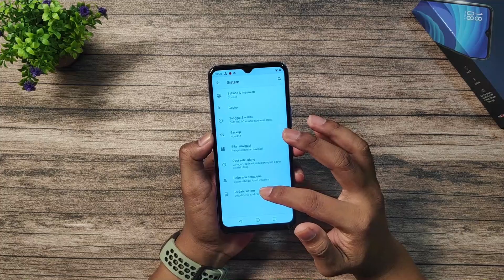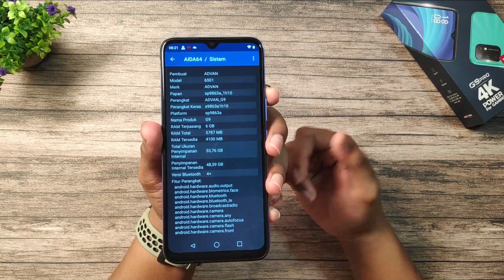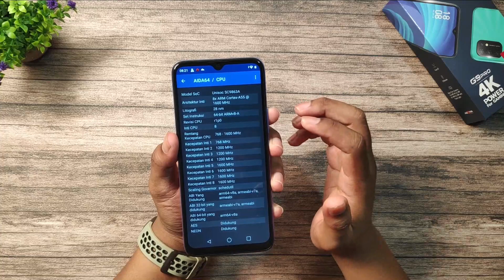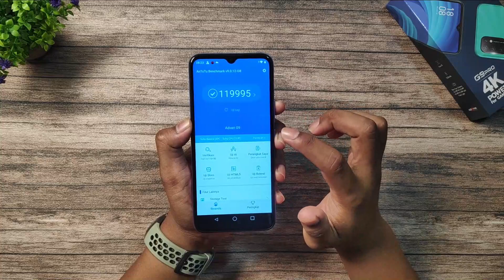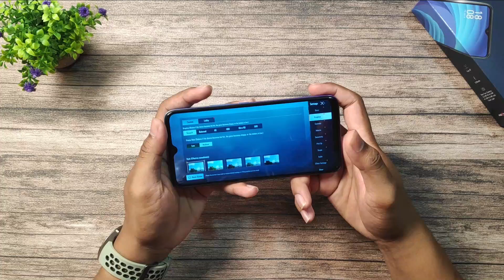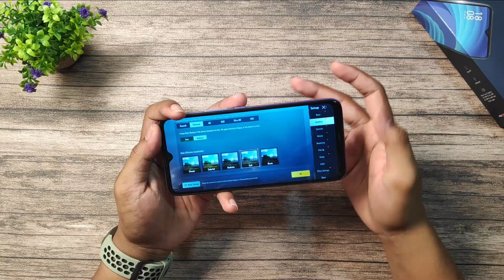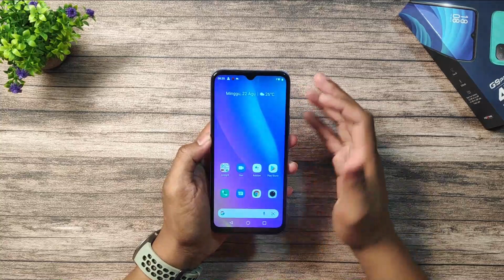Termurah! HP Dengan RAM 6GB Cuma Sejutaan